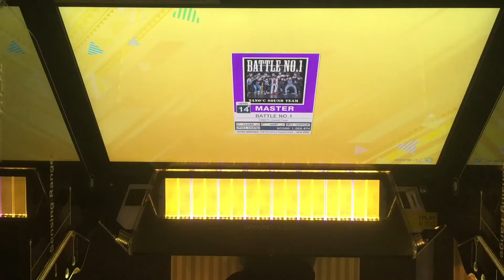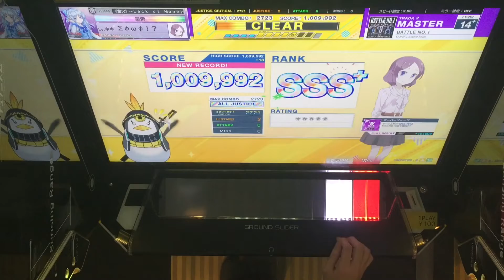【CHUNITHM】2落ちAJ BATTLE NO.1【MASTER 14+】手元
【CHUNITHM】AJ
【MASTER 14+】手元
BATTLE NO.1

最後のタプスラで0-0-1踏みました…